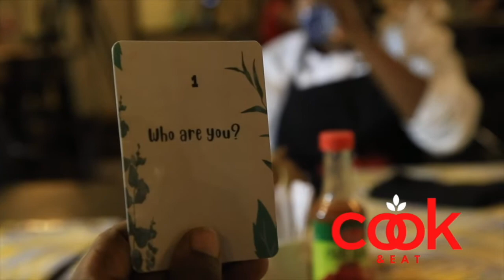Dinning time at the cook&Eat master class